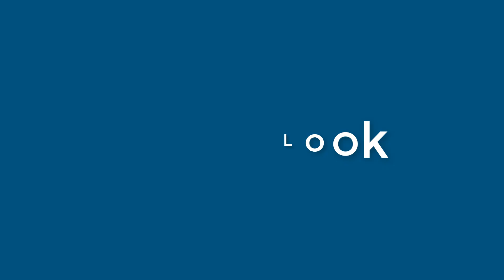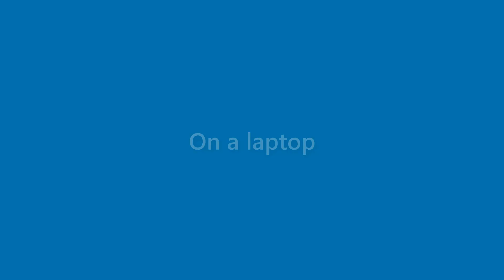Lorenzo Pena - appearance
Name Look - Lorenzo Pena - appearance. In this video we present "Lorenzo Pena" name look and feel in various scenarios.
This video will cover:
How does "Lorenzo Pena" look as a personal letterhead?
How does "Lorenzo Pena" look on a business card?
How does "Lorenzo Pena" look on a computer/laptop screen?
How does "Lorenzo Pena" look with different background colors?
How does "Lorenzo Pena" look with various fonts?